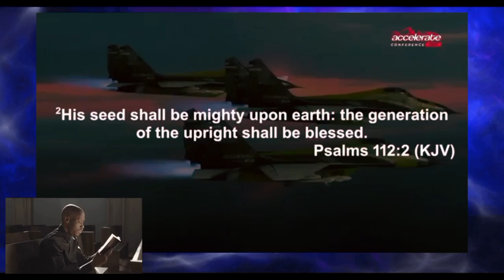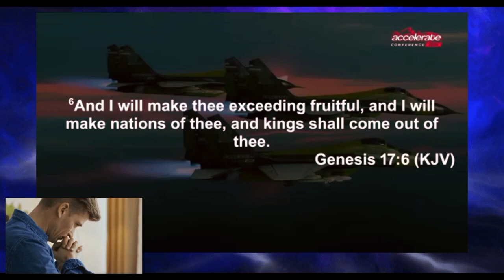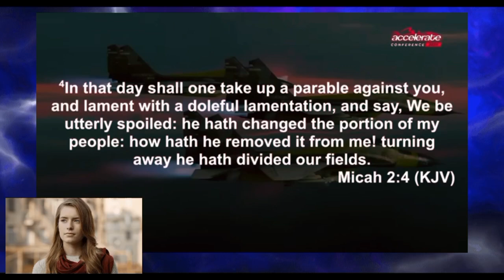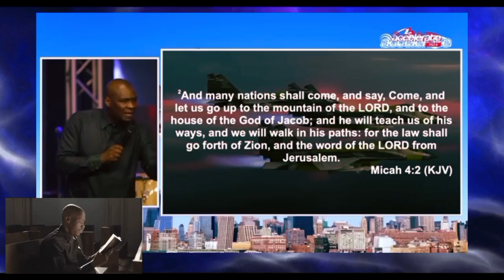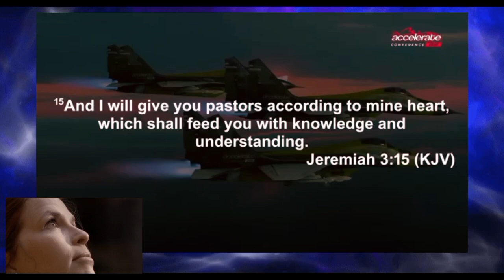HOW TO USE SCRIPTURES TO YOUR ADVANTAGE - Apostle Joshua Selman (Koinonia Global)